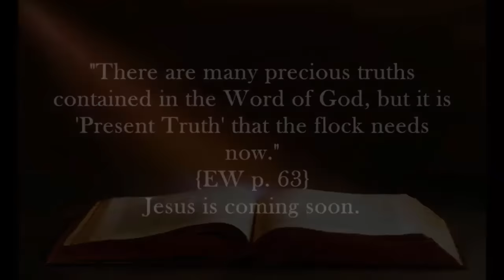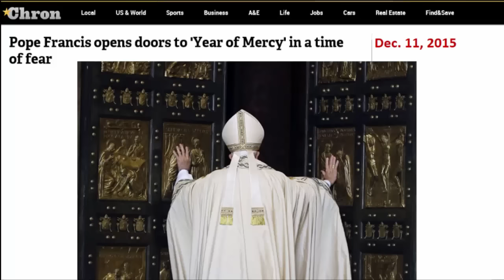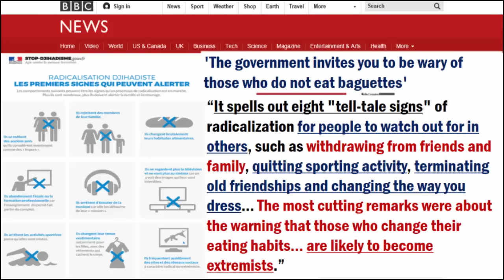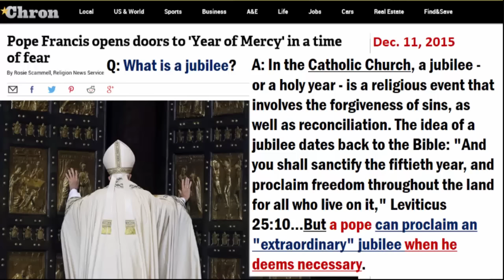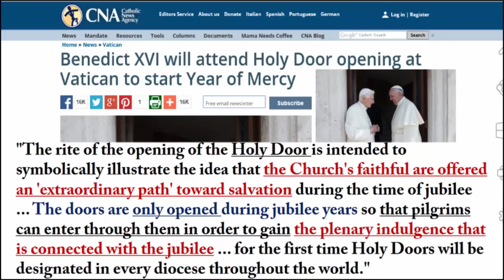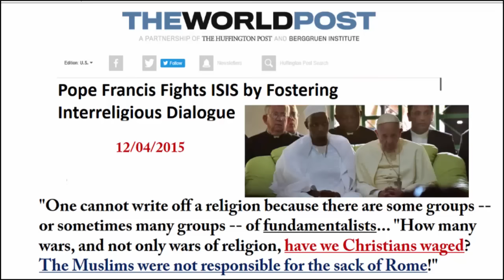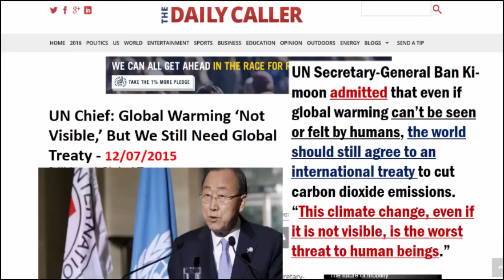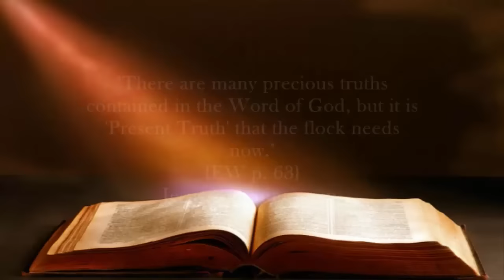Following Jesus is Radicalization. Year of Jubilee - Must Go through Pope Francis Holy Door.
"Conscientious obedience to the word of God will be treated as rebellion. Blinded by Satan, the parent will exercise harshness and severity toward the believing child; the master or mistress will oppress the commandment-keeping servant. Affection will be alienated; children will be disinherited and driven from home. The words of Paul will be literally fulfilled: “All that will live godly in Christ Jesus shall suffer persecution.” 2 Timothy 3:12. As the defenders of truth refuse to honor the Sunday-sabbath, some of them will be thrust into prison, some will be exiled, some will be treated as slaves. To human wisdom all this now seems impossible; but as the restraining Spirit of God shall be withdrawn from men, and they shall be under the control of Satan, who hates the divine precepts, there will be strange developments. The heart can be very cruel when God's fear and love are removed." {GC, p. 608}